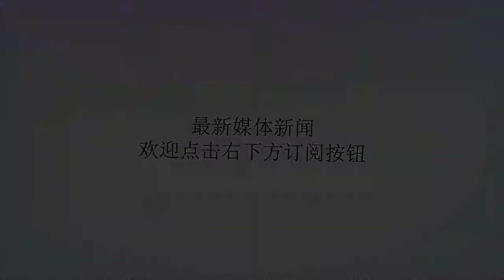解放军测试新型八轮装甲车，配备坦克级别105毫米火炮，凶悍无比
谢谢！《军武次位面》作者：C·C▲新型8X8轮式装甲突击车，其尾舱门可见使用了侧开门（图片来源于：央视官方视频）近日，官方的一个视频曝光了我陆军某寒区试验场正在进行测试的几款轮式装甲车辆装备，在这些装备中比较有意思的就是两款新型8X8轮式装甲车辆，其中一款为使用了遥控武器站的8X8轮式装甲车，另外一款则是搭载了新型炮塔和新型火炮的8X8轮式装甲突击车。▲搭载了遥控武器站的新型8X8轮式装甲车（图片来源于：央视官方视频）首先，新亮相的这款8X8轮式装甲车，与我军现役的08式8X8轮式装甲步战车和10式8X8轮式装甲输送车相比起来，其最大的不同点就是其搭载了一座非穿透式的遥控武器站。虽然此次并没有很清晰的关于这个遥控武器站正面画面放出，但从其侧后图中可以看出，其上面至少搭载有一门机关炮（猜测应该还是30毫米机关炮）。而使用了这款非穿透式的遥控武器站所带来的最直接的好处就是，这款新型8X8轮式装甲步战车的内部空间将得到进一步的增大，乘员的人机工作环境也随之将得到进一步提升。▲此前外贸“大八轮”VN1C上搭载的遥控武器站，虽然乍一看这次亮相测试的新型8X8轮式装甲车上面的遥控武器站很像，但是细节上还是有着不同，但不排除这两者之间存在某种联系（图片来源于：网络）▲当然，我军测试采用遥控武器站的大八轮有很多，比如图上的这款（图片来源于：网络）▲新型8X8轮式装甲突击车，其炮塔正面的装甲可见呈楔形，且炮塔上面也似乎搭载了一个装备了12.7毫米机枪的遥控武器站（图片来源于：央视官方视频）至于另外一款出现在画面中的8X8轮式装甲突击车那就更有意思了，首先，从该车的炮塔部分可以看出，其炮塔正面从11式轮式装甲突击车的小倾角变为了楔形，外形得到了一定的优化；其次，该车虽然同样搭载了一门105毫米线膛炮，但不同于11轮式装甲突击车的那门98A式105毫米线膛炮，该车的新型105毫米线膛炮取消了炮口制退器，相信是得益于其应用了更好的火炮反后坐力技术，因此可以将炮口制退器取消，由此不仅可以降低火炮开火时产生的炮口冲击波强度、噪音以及阵地烟尘、也可以大幅度减少火炮的炮身重量，并消除因炮口制退器带来的对弹丸在后效期间飞行的不良作用，故而相对比来说，新型8X8轮式装甲突击车所使用的105毫米线膛炮的性能是会优于此前的98A式105毫米线膛炮，加之从曝光的该炮外形来看，其与此前曝光的15式新轻坦所使用的1X式105毫米线膛炮或许存在很大的关联（可能为同款）；除新型105毫米线膛炮外，这款新型8X8轮式装甲突击车的炮塔后面还拥有一个较大的尾舱，且尾舱后部还设置有补弹口，因此我们有理由相信其使用了尾舱式弹药自动装填系统，故而该车炮塔内的乘员也将会由11式轮式装甲突击车的3人减少为2人（减少了一名装填手），由此所带来的好处一方面可以提高火炮的射速（比如从6发/分钟提升到9发/分钟左右），另一方面就是可以将炮塔做得更紧凑，体积也可以得到一定的缩小，从而一定程度上提升炮塔自身的防护能力。另外，新型8X8轮式装甲突击车似乎还装备了车长周视镜系统，从而使其拥有了“猎-歼”能力，且该车的车体高度似乎也得到了一定的降低，这样就可以有利于减少整车的被命中概率。▲新型8X8轮式装甲突击车所使用的新型105毫米线膛炮，另外从该图也可以看到其车体正面的细节（图片来源于：央视官方视频）▲15式轻型坦克所使用的1X式105毫米线膛炮，似乎与新型8X8轮式装甲突击车上面的105炮是一个东西（图片来源于：网络）▲新型8X8轮式装甲突击车的侧后图，可见其尾舱后部的补弹口，另外尾舱两侧也被安装上了附加装甲，提升了防护，至于其车体尾门很像是传说中的“跳板门”（图片来源于：央视官方视频）而具体到新曝光的这两个轮式装甲车辆的底盘来说，虽然外形上与我军现役的08“大八轮”家族的8X8底盘有点“神似”，但在细节上还是存在一定的不同，特别是新型8X8轮式装甲突击车的车体正面及两侧的细节都存在一定的不同（比如前车灯数量和布局方式等），另外新型8X8轮式装甲突击车使用的是动力前置布局，而目前的11轮式装甲突击车使用则是动力后置布局（注：不排除是基于08“大八轮”家族8X8底盘的改进型可能性）。▲新型8X8轮式装甲突击车开火瞬间，红框处疑为该车的车长周视镜系统（图片来源于：央视官方视频）▲从11式的图片来说，其与这次新亮相的新型8X8轮式装甲突击车在炮塔和车体的差别实在是大大地不同最后，应该说的是，此次曝光的两型8X8轮式装甲车辆的技术水平俨然已经高于了目前我军现役的“大八轮”，而根据其已经在陆军寒区测试的这个背景来看，似乎其未来应该会有较大的希望进入我军相关的作战部队，从而成为目前08“大八轮”家族之后我军新一代“大八轮”。更多有趣好玩的军事文章、视频、图片、电影、游戏，关注“军武次位面”微信公众号